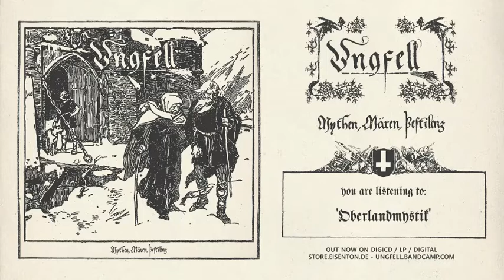Ungfell - Guggisberglied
Album: Mythen, Mären, Pestilenz (2018)